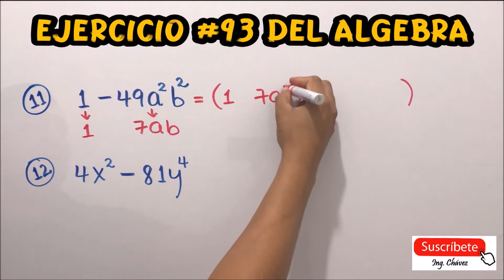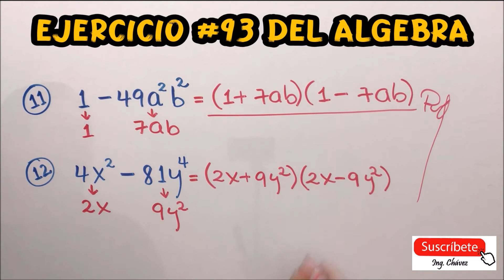😄💯 ÁLGEBRA - EJERCICIO #93 (Literales 11 y 12) 👌✍️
👏👨‍🎓 FACTORIZACIÓN CASO #4: DIFERENCIA DE CUADRADOS PERFECTOS. 👊👀

Les comparto la resolución a los Literales 11 y 12 del EJERCICIO #93 del ÁLGEBRA DE BALDOR. Espero comprendan el procedimiento, lo aprendan y les sea de mucha utilidad. 📚✏️